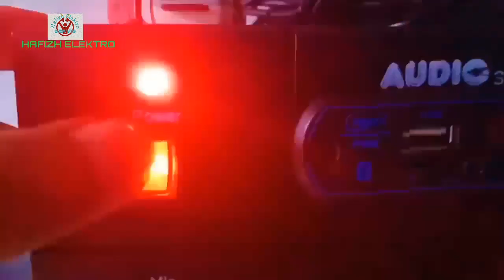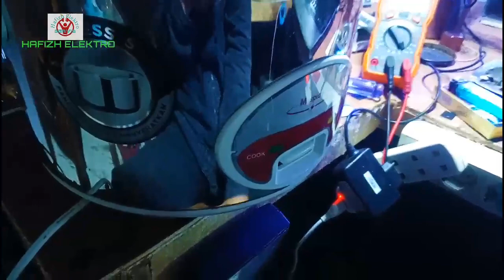Majikom rusak nasi cepat basi,tidak panas ini penjelasannya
pembahasan kali ini adalah,apa saja onderdil yang ada di majikom dan bagaimana cara kerjanya,apa fungsinya dari semua elemen yg ada di sebuah majikom/penanak nasi..